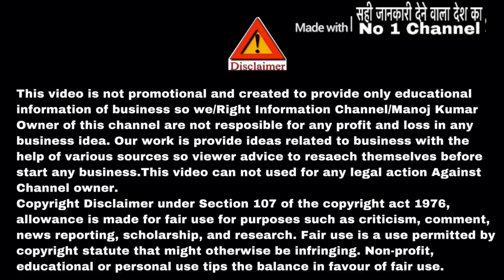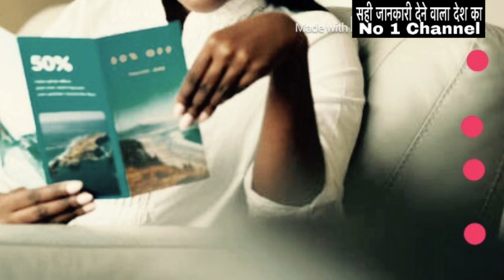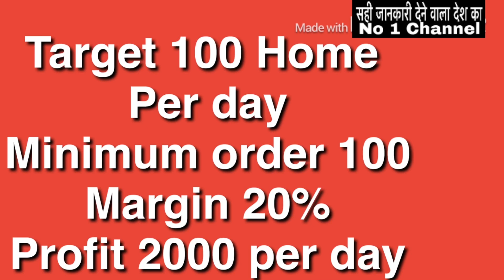New business ideas 2022🔥😍| Profitable business ideas, Small business Low investment business ideas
आप फोन पे consult करना चाहाते है तो लिंक पे क्लिक करे
If you want to phone counselling regarding business and others issue then register below and pay we fix your slot and call back